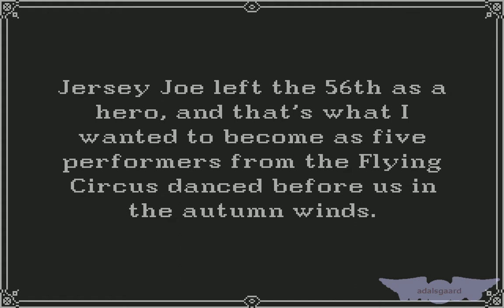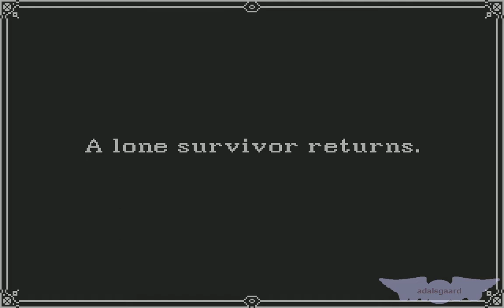Amiga Serial Longplay: Wings, Mission #153 (18 October 1917)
Base: Amiens
Mission: Patrol for enemy aircraft
In the vicinity of: Douai

Game difficulty rating: 3/6
My difficulty rating: 1/6

Number of enemy planes: 5 (3 biplanes, 2 triplanes)